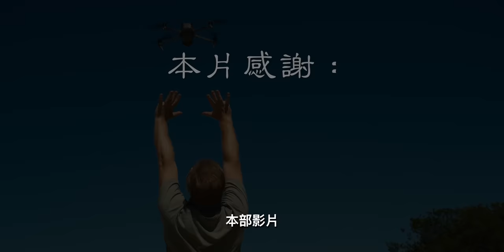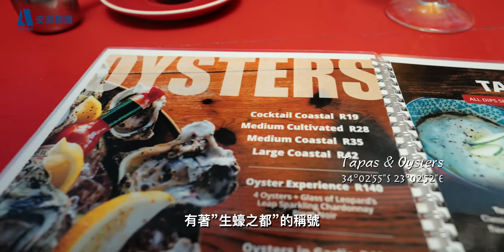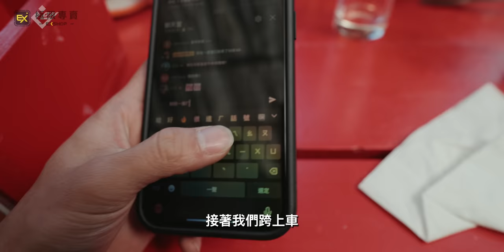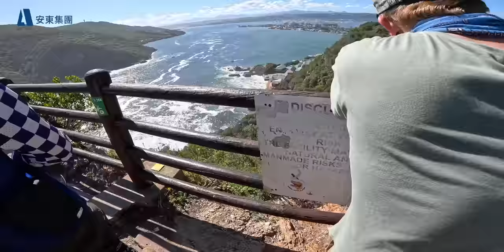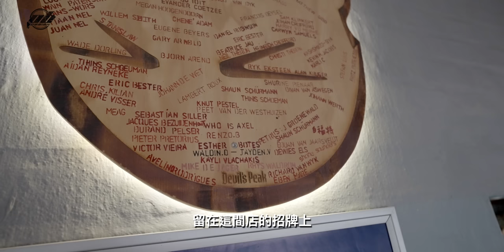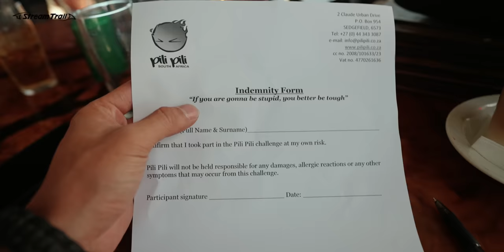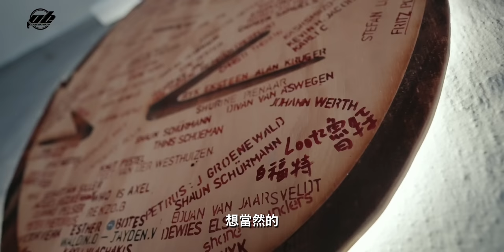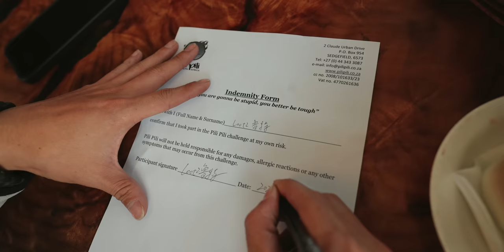一日克尼斯納，挑戰南非最辣雞翅英雄榜，辣到哭出來，車騎到烙賽的一天QQ...｜One Day Knysna【南非South Africa】S1 EP.9｜Loot2魯特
今天我們準備前往位在花園大道上的城鎮
有著生蠔之都的稱號的Knysna
在這裡最有名的除了生蠔
還有孕育了無數生命的潟湖
同時今天.
也是騎車騎到烙賽的一天...QQ

很感謝以上廠商的大力支持！
之後影片中也會有各種抽獎活動
還請大家繼續支持囉！

拍攝器材：
GoPro11、Gopro11 Mini
FUJIFILM-XT5
Sony A7S3